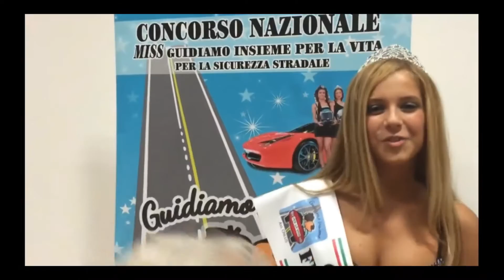Linda pani vincitrice del concorso Miss Guidiamo Insieme Per La Vita 2015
Rosolina Mare, 5 - 6 settembre 2015

Dopo venti tappe si è concluso al palazzo dei congressi di Rosolina Mare il concorso nazionale “Miss guidiamo insieme per la vita” ideato dal patron Fortunato Dall’Olio. Linda Pani è stata la vincitrice, al secondo posto è arrivata Sara Boscolo e al terzo Veronica Bagnoli. Lucrezia De Bari è invece arrivata prima tra le Lady. A presentare la serata Stefano Rizzo e Laura Spinpolo che hanno saputo valorizzare le miss, le lady e gli ospiti. In prima fila i produttori cinematografici Michele Calì e Federica Andreoli, il regista Giuseppe Ferlito e il costumista Ivo Ballistreri che da poco, hanno finito le riprese del film “Infernet”. Le miss hanno ballato e sfilato indossando gli splendidi abiti degli stilisti Carlo Porta e Pabla Creation. Momenti di cabaret con Simone Merini, di musica con Isabella Haria e di balli con Antonio e Valentina. Una serata dove ha regnato la bellezza, dove non è mancato un momento di sensibilità per la onlus Ccsvi che opera per la sclerosi multipla. Erano infatti presenti il presidente dell’Emilia Romagna Francesco Tabacco, il vice presidente Franco Stanghellini, Roberto Villa e Gualtiero Walter Nicolini del direttivo nazionale che hanno portato il loro saluto e hanno spiegato lo scopo della onlus. Tra gli ospiti in prima fila anche il giornalista Francesco Forni di Auto.it, Barbara Braghin di Nuova Scintilla e Il Resto del Carlino, Massimo Manaresi di giornali e radio di Bologna. La finale nazionale è durata due giorni. Un giorno all’autodromo International raceway di Adria, che è stato lo sfondo di un vero e proprio fotoshooting per le miss e le lady che contornate dalle Ferrari hanno avuto anche il privilegio di fare un giro nella pista del circuito. E un giorno a Rosolina Mare per altri scatti fotografici e lo spettacolo finale con l’incoronazione. Tanti i look, tanto l’entusiasmo per questo concorso che ha già regalato molte emozioni, come la partecipazione al film “Infernet” a bordo della Msc crociere a Venezia. A scegliere le due miss una giuria nutrita di personaggi noti come i produttori cinematografici Michele Calì e Federica Andreoli; il costumista Ivo Ballistreri; l’avvocato Giuseppe De Pascalis; l’attrice teatrale Laura Spinpolo; il giornalista di Auto.it Francesco Forni e il patron Fortunato Dall’Olio. Le vincitrici, Linda Pani e Lucrezia De Bari hanno ricevuto il diadema e la fascia e parteciperanno ad un video sulla sicurezza stradale. Inoltre saranno realizzati due calendari uno per le miss e uno per le lady. Non è stata una gara semplice perché le partecipanti erano tutte bellissime ma due dovevano essere le vincitrici del primo posto, altre miss hanno comunque ricevuto la fascia. “Sono soddisfatto - ha continuato Dall’Olio – questa prima edizione ha avuto risultati oltre il previsto. Stiamo già programmando la seconda edizione”.